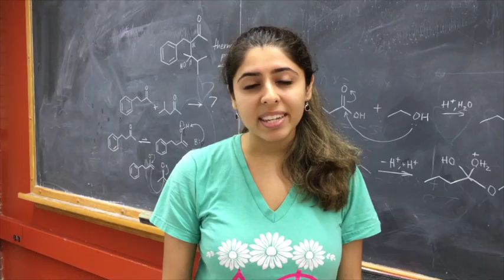Why I Joined CMU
Today we stopped a few undergraduates in the department to find out why they decided to come to CMU